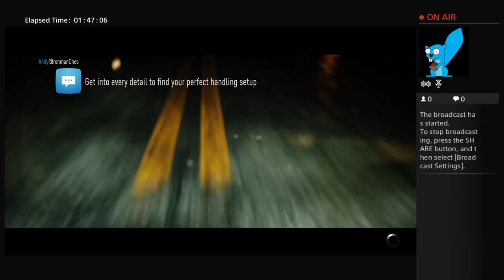ResidentMe93's Live PS4 Broadcast